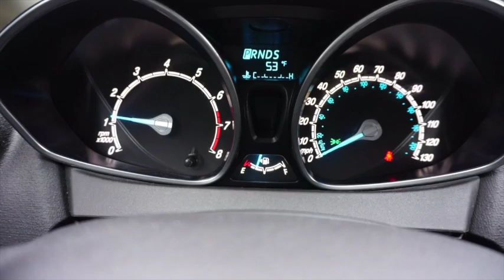This big guy came out of no where?! FIRST VLOG!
IT'S FRI-YAYYYYY!!!
-Hangout with me on my day off! Im constantly trying to improve my skills! Help me out with some pointers in the comment section!